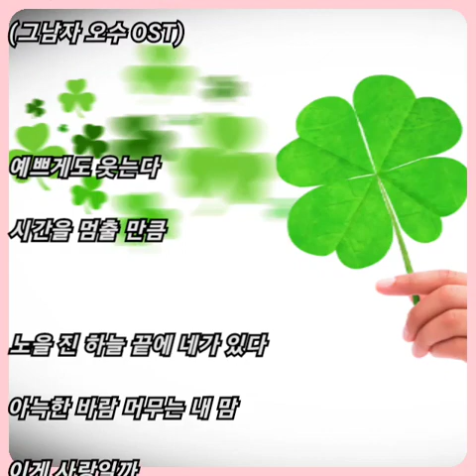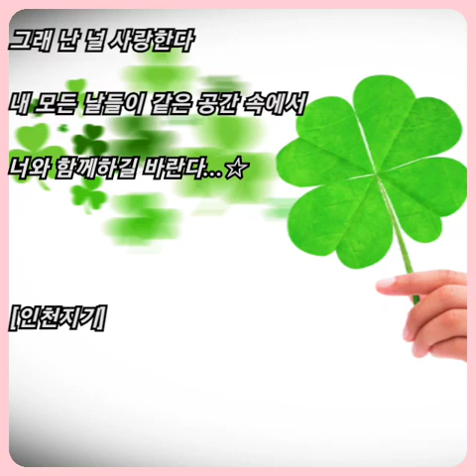휘 ☆ 바람 꽃..(그남자 오수 OST)